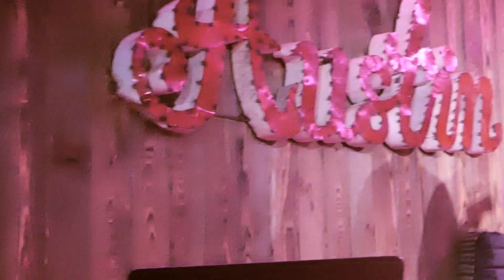Big Chief, Jazz-Jam mardigras.. Wild_Austin_music!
Here we have another wonderful song, by the guys at the jam, and I do not know their names, other than Paul Klemperer, on sax, and Jack Daniel, on drums.   It's the best I got, but if you want to try that face-recognition thing, have at it.
My uploads are generally comprised of video I have shot, in Austin;  Rosedale Neighborhood, Hyde Park, and particularly, up at Central Market Park pond, and roof of the parking garage., and this was shot at Kick Butt Coffee.Cafe.  Terrific jams, up there, all the time!
Check out Paul Klemperer's pages, site(s), for more on that.